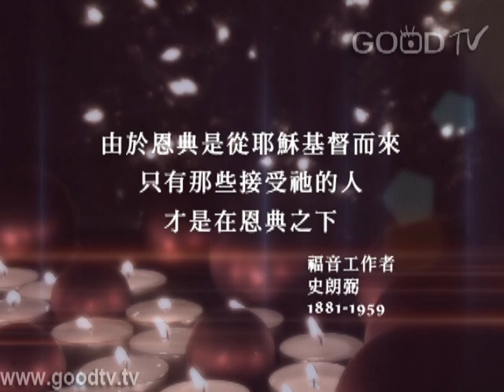關渡基督書院詩班 - If Ye Love Me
If Ye Love Me
詞曲：Thomas Tallis
關渡基督書院詩班

If ye love me 你們若愛我
Keep My command ments 就必遵守我的命令
And I will pray the Father 我要求父
And He shall give you another comforter 父就另外賜給你們一位保惠師
That He may bide with you forever 叫祂永遠與你們同在
Even The Spirit of truth 就是真理的聖靈